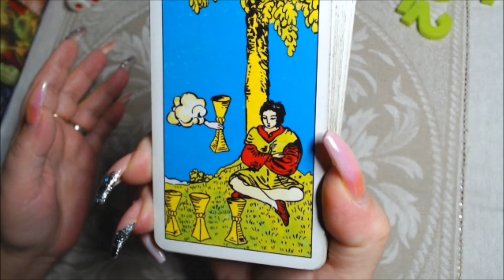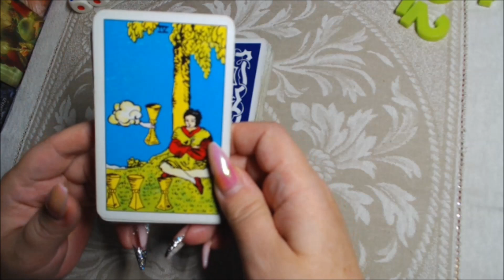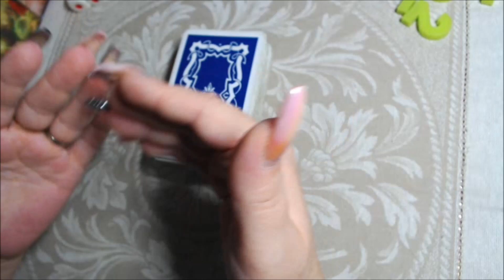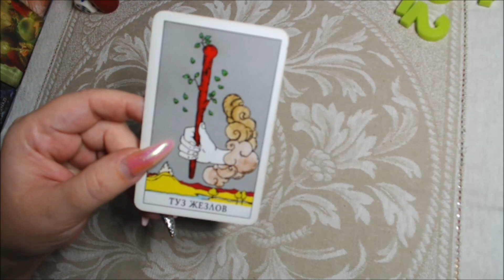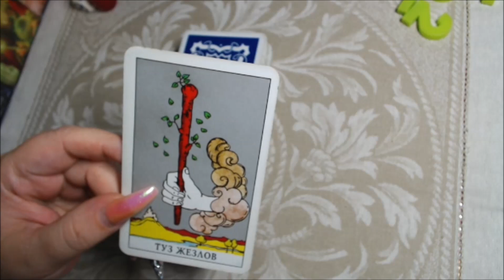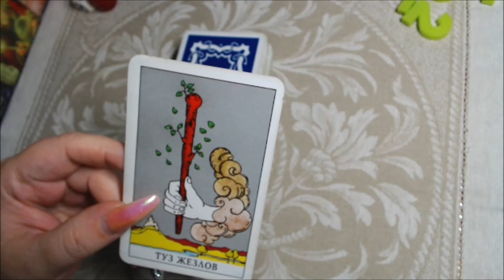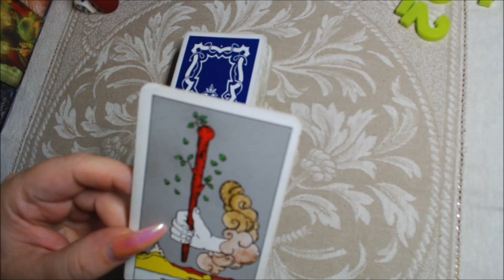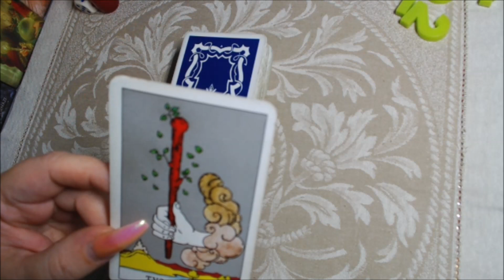22. ТУЗ ЖЕЗЛОВ - САМОЕ ПОЛНОЕ ЗНАЧЕНИЕ КАРТ! КУРС ОБУЧЕНИЯ ГАДАНИЮ НА ТАРО!